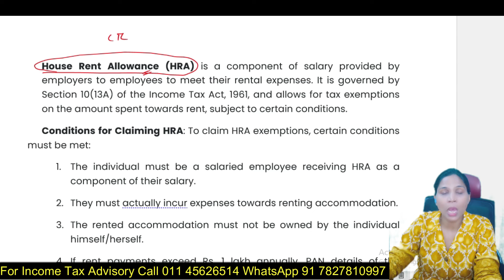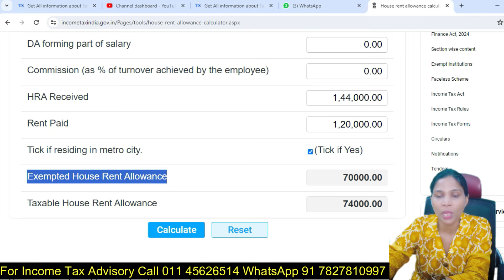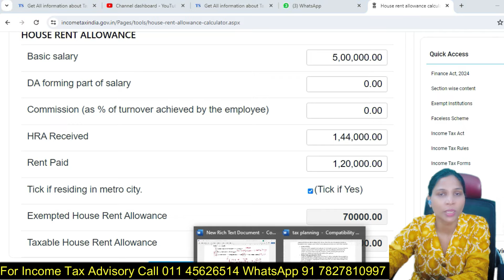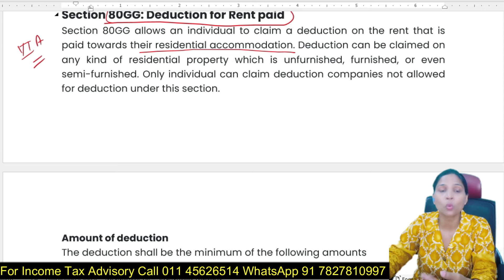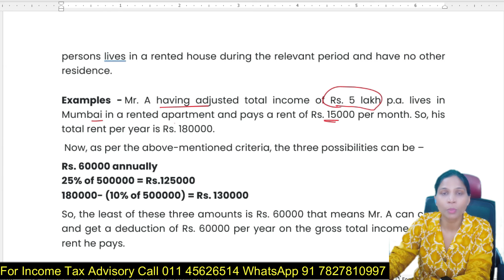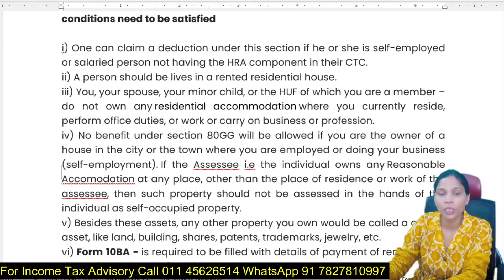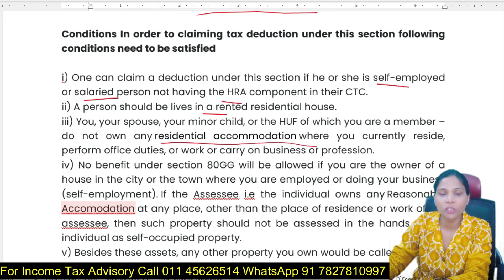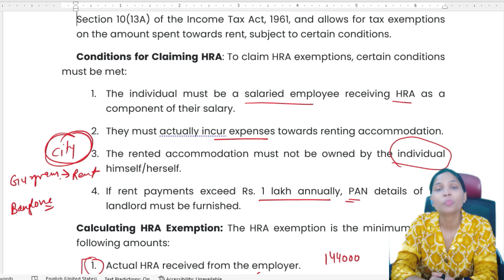How to Calculate HRA Exemption ! How to claim exemption against Rent Paid !!!!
File ITR 1 filing Course

House Rent Allowance Section 10(13A):

HRA is a special allowance specifically granted to an employee by his employer towards payment of rent for residence of the employee.

HRA granted to an employee is exempt to the extent of least of the following:

1. HRA actually received for the relevant period
2. Rent paid (-) 10% of salary for the relevant period
3. 50% of salary for the relevant  period for Metro Cities and 40% of salary in other cities
[Salary = Basic + Dearness Allowance (if provided by the terms of employment) + commission based on fixed % of turnover]

Exemption shall not be allowed, if the employee resides in a house that is owned by him or if no actual expenditure is incurred by the employee on rent.

metro cities for hra
hra computation
hra calculation for fy 2022 23
hra allowance calculation
income tax planning
hra calculator monthly
personal tax planning
hra percentage of basic
house rent allowance under section 10 13a calculator
hra is how much of basic
hra calculation rules
house rent exemption calculation
hra metro cities
hra tax exemption rules
calculate hra exemption online
hra exemption calculator online
hra exemption calculation formula
hra 10 13a
house rent calculation formula
hra claim calculation
metro cities for hra calculation
house rent tax calculation
hra calc
hra in metro city
rent exemption calculation
hra calculation formula for income tax
section 10 13a calculator
income tax house rent calculation
hra deduction formula
sec 10 13a hra exemption calculator
calculate hra exemption amount
hra eligibility calculator
taxable hra calculation
hra claim calculator
hra is calculated on
hra calculator formula
calculate hra tax exemption
house rent deduction calculation
hra benefit calculator
income tax calculator with hra
hra for metro city
house rent allowance exemption calculation
itr hra calculator
hra computation formula
rent allowance calculation
hra calculation for tax deduction